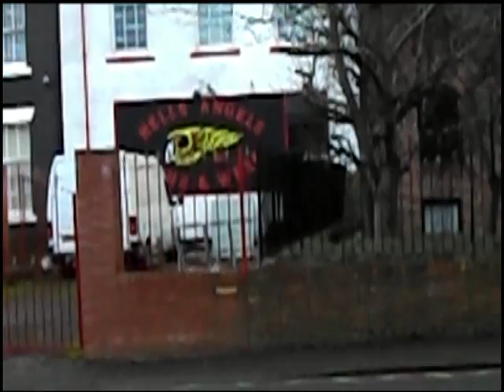daisy doesnt do Sunderland